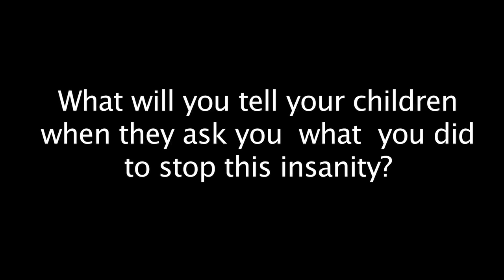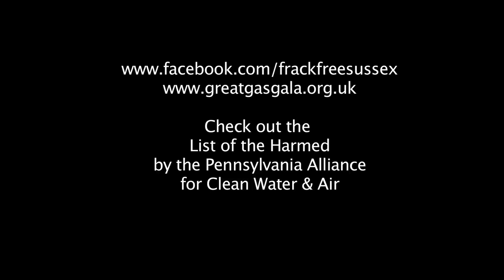Fracking - Our Men Speak for the Earth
A group of eloquent men (Peter Owen Jones, Philip Carr Gomm and Aaron Swartz) speak up against fracking at the Balcombe Community Protection site in Sussex.